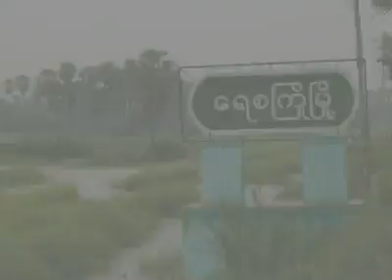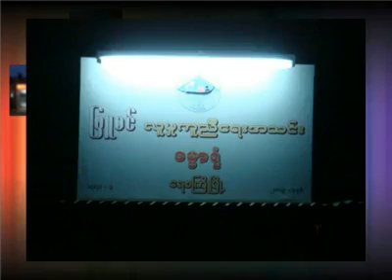Yesagyo song 1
ေရစၾကိဳ ျမဳိ႕ အာယုပါလက ဆြမ္းေလာင္း အသင္း ရဲ႕ သီခ်င္းေလးနဲ႕ အမွတ္တရ ပုံေလးေတြပါ .